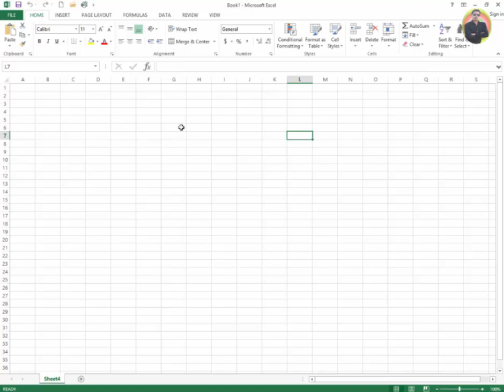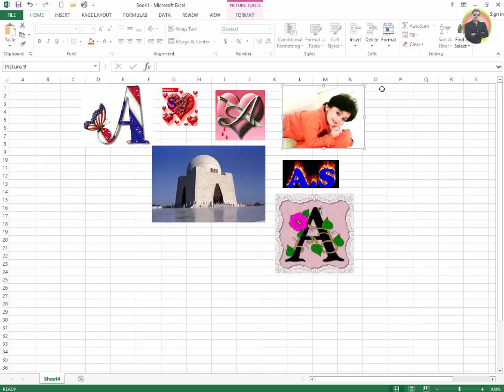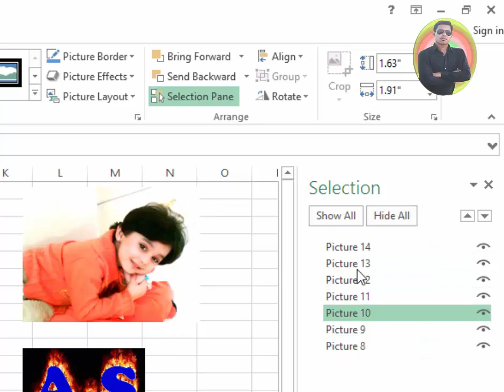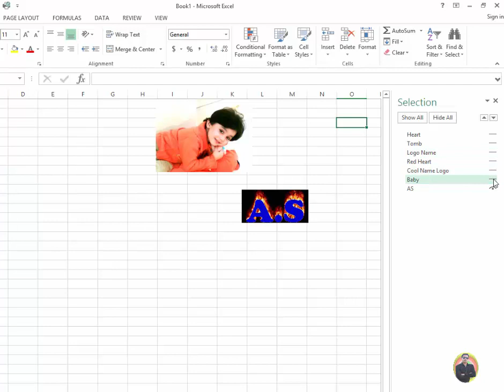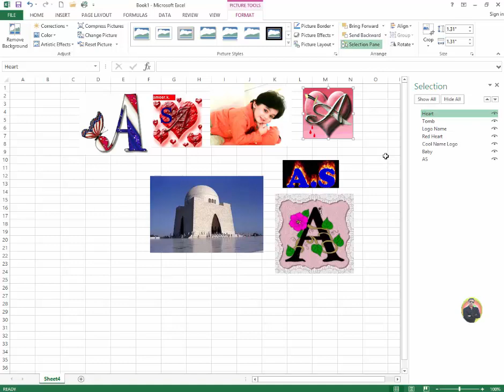How To Use Selection Pane For Pictures in MS Excel 2013 p95 Urdu Hindi